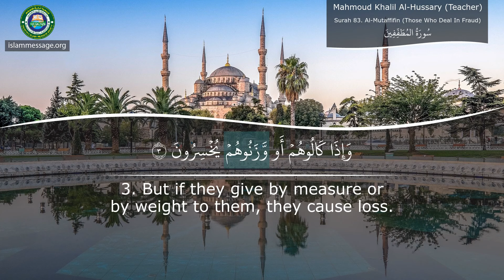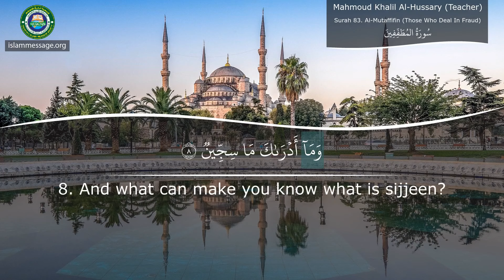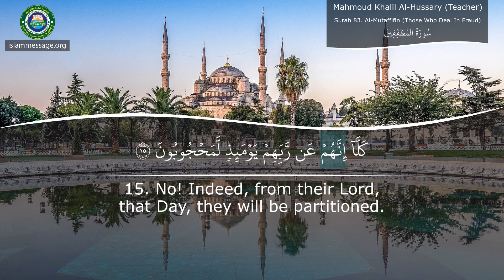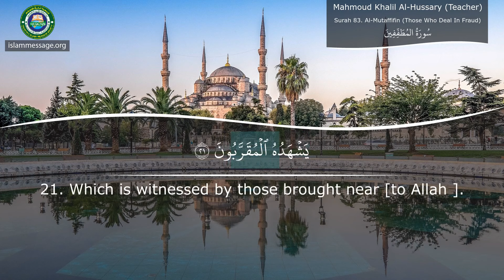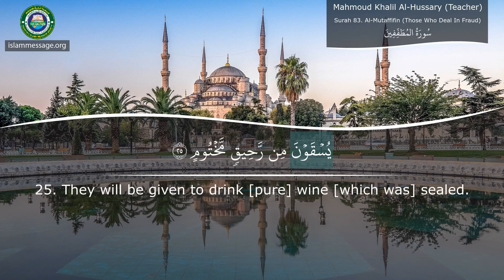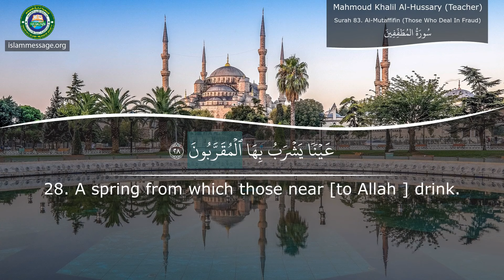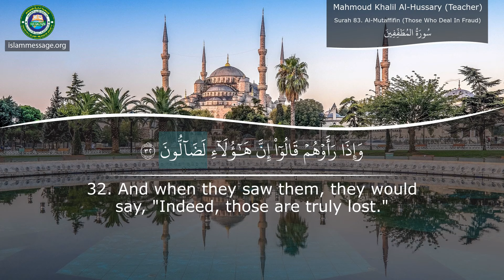How to pronounce Quran Surah 83. Al-Mutaffifin (Those Who Deal In Fraud) | English translation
Learn to pronounce Quran | Surah #83 Al-Mutaffifin, recited by Mahmoud Khalil Al-Hussary (Teacher) with English Translation